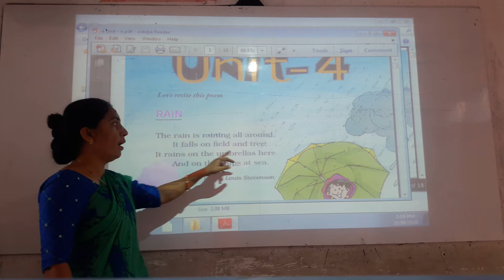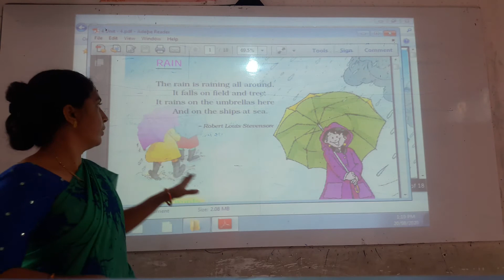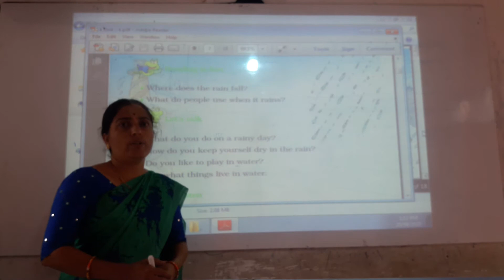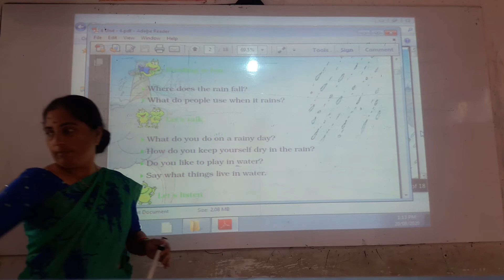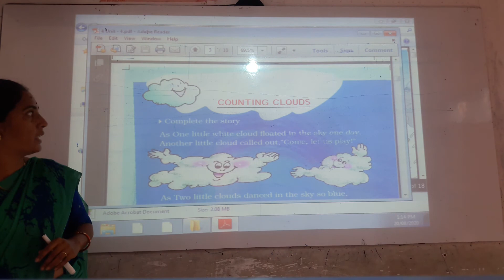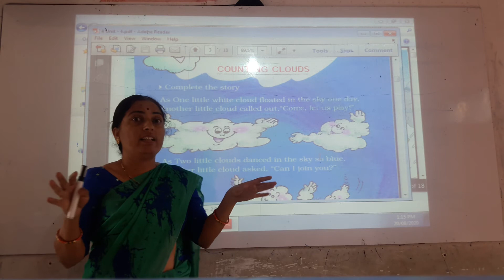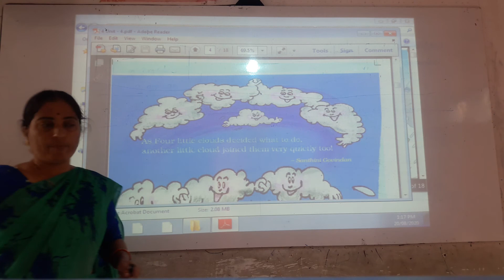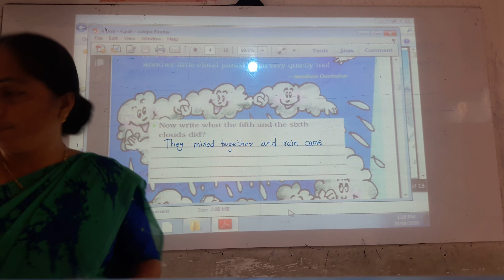ncert class 2 eng unit 4 rain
poem Rain